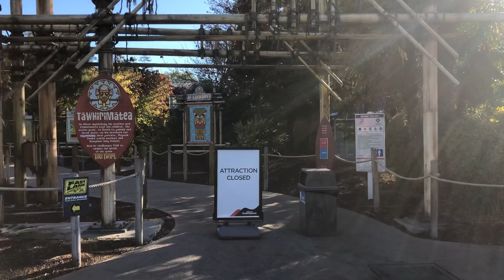California’s Great America Tiki Twirl is Closed 11月12日2022年